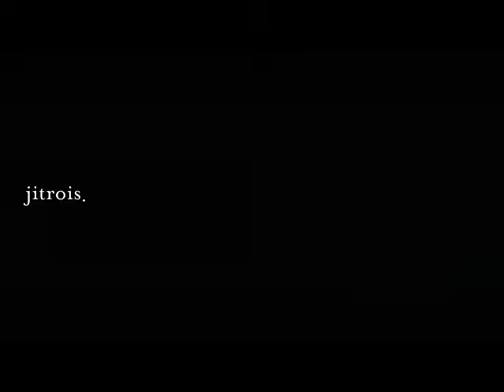Jean Claude Jitrois Trailer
Directed by Rankin with movement from Natricia Bernard.